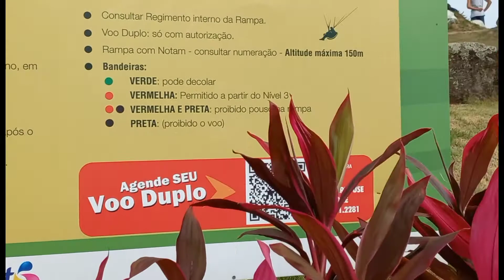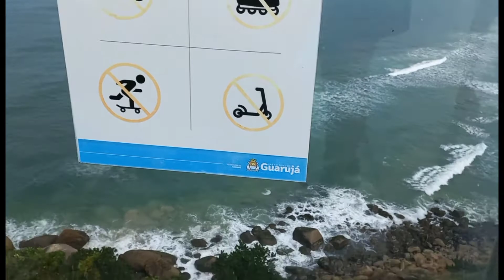Mirante Do Guarujá!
Oi Amigas,Tudo Bem Com Vocês?
Bem Vindas A Mais Um Vídeo Do Canal